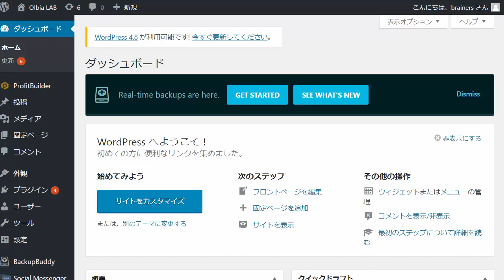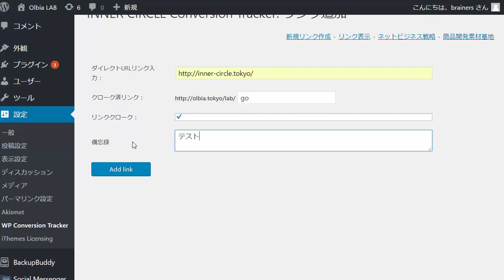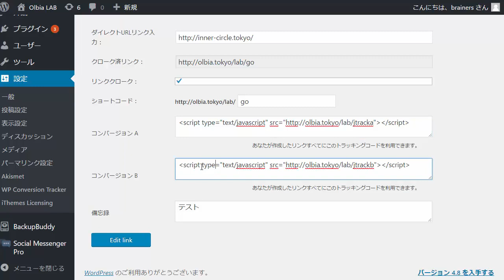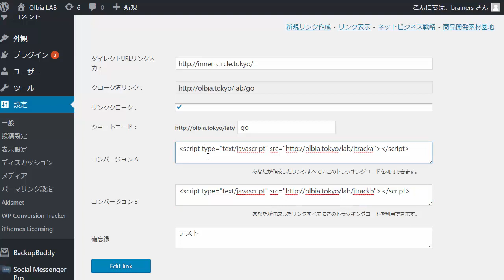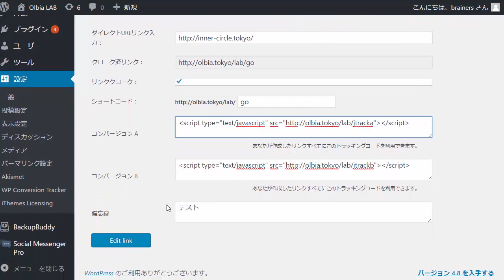INNER CIRCLE CONVERSION TRACKER TOUR